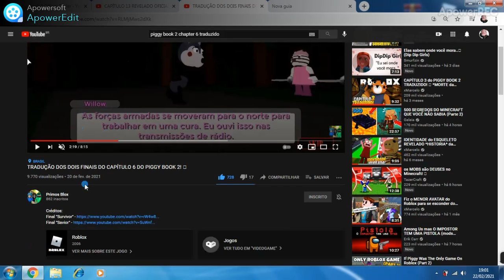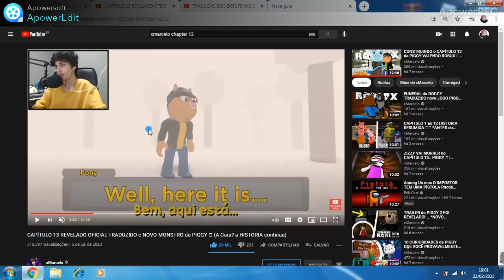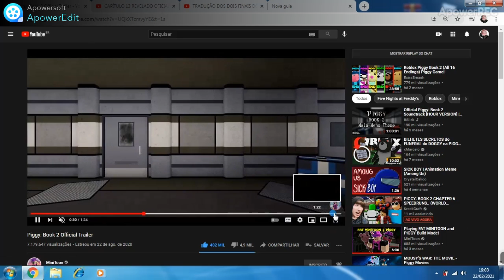minha teoria do chapter 7![PIGGY BOOK 2]